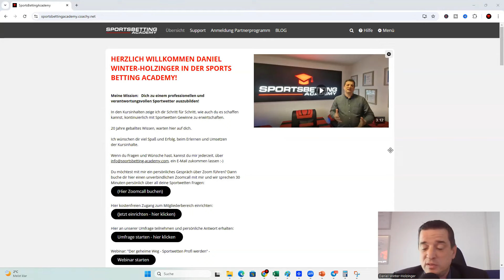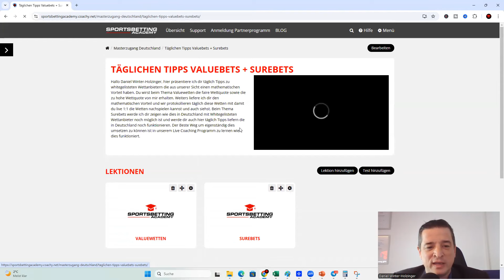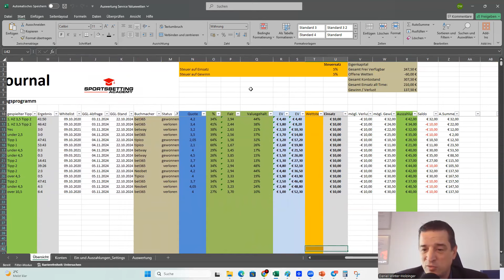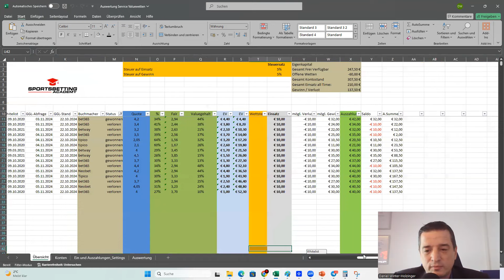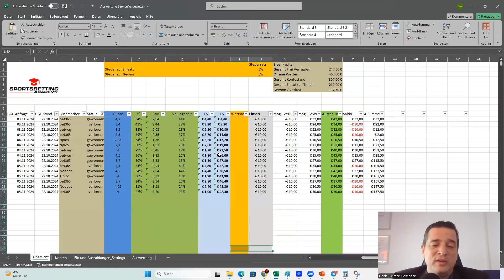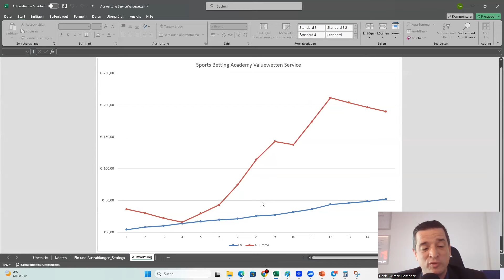Sportwetten Strategie: Valuewetten zum nachspielen - Vlog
Hole dir jetzt deinen Masterzugang zur Sports Betting Academy.